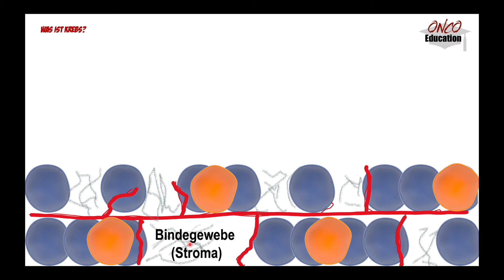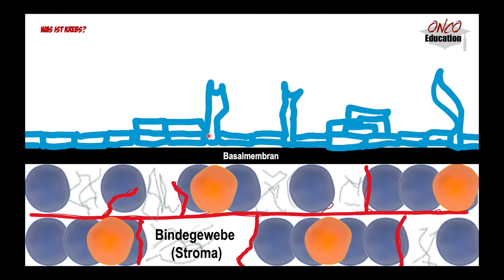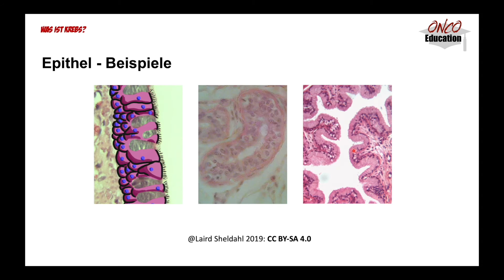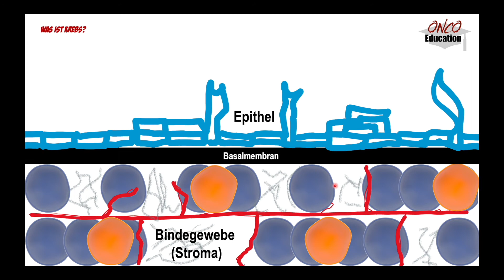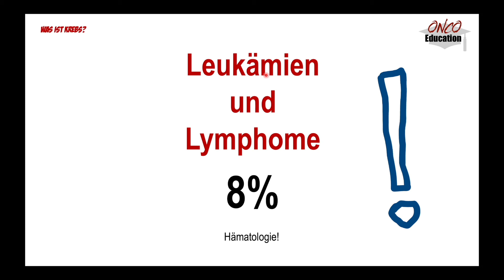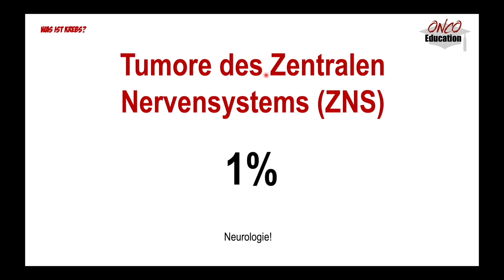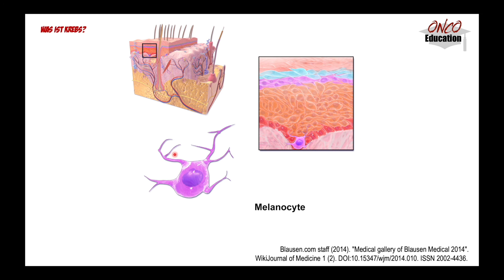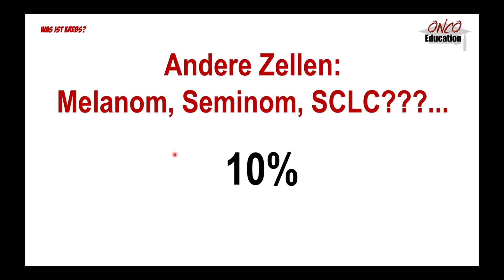Krebsarten - Karzinome, Sarkome etc.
Mit dem TNM-Video waren wir etwas zu früh - hier erstmal die gängige Einteilung der Krebsarten nach ihrem Ursprungsgewebe:
Die meisten Krebsarten sind Karzinome (Tumoren des Epithels), aber auch Sarkome (Stroma-Tumore), Leukämien und Lymphome ("Flüssigkrebs": Krebs des blutbildenden Systems) und ZNS-Tumoren (z. B. Hirntumore) lassen sich von ihrem ursprünglichen Gewebe ableiten.

10% der Krebsarten lassen sich nicht so einteilen; als Beispiele nennen wir Melanome (Schwarzer Hautkrebs) und den kleinzelligen Lungenkrebs (SCLC).

Kommentare und Anmerkungen sind sehr willkommen!

Es sei auch nochmal auf unser Glossar zum Kanal verwiesen, welches sukzessive erweitert wird:

Sorry für den Ton: anderes Mikro als sonst...

Editiert mit: Final Cut Pro
Artwork: HealthCareSocialMedia